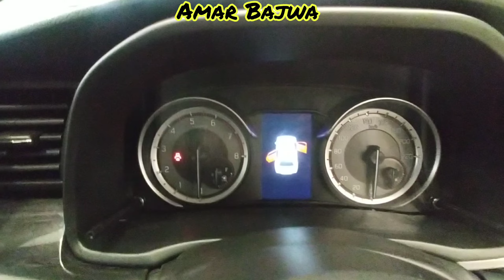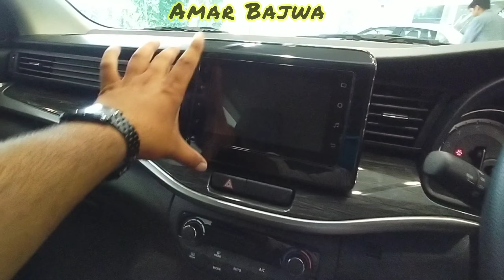2023 Maruti Suzuki XL6 Zeta Model🔥| Features, Price, interior, exterior, Full Review💯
2023 Maruti Suzuki XL6 Zeta Model🔥| Features, Price, interior, exterior, Full Review💯| XL6 2023.